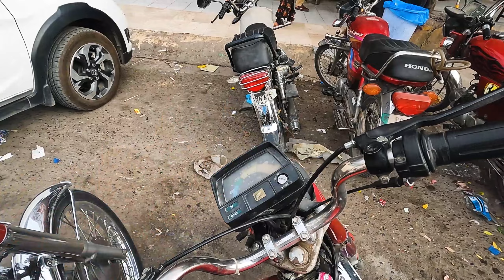AFTARI VLOG WITH BUDDY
aftari quick planed with friend at margalla hills .show some love